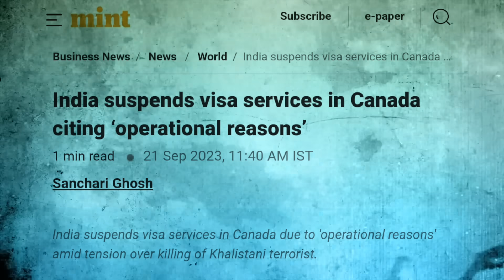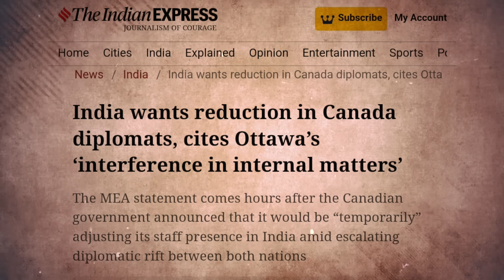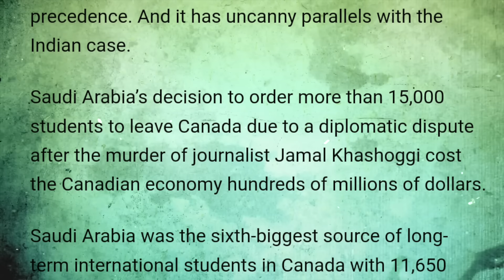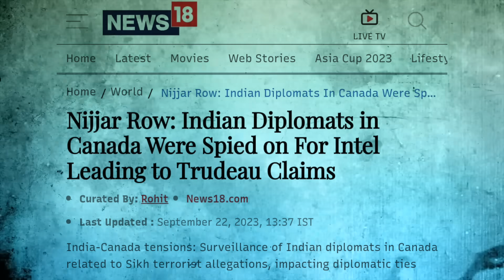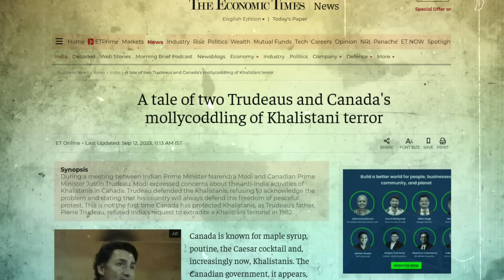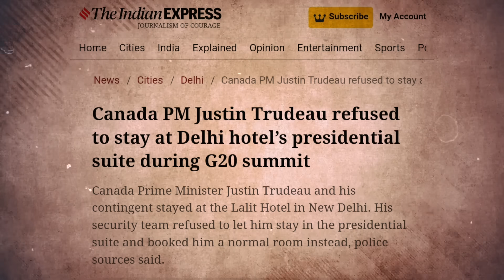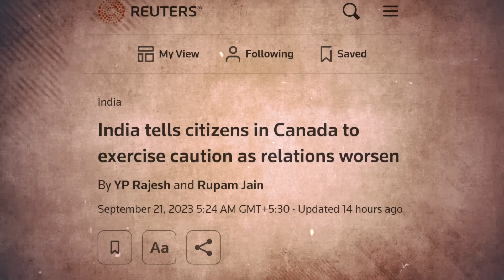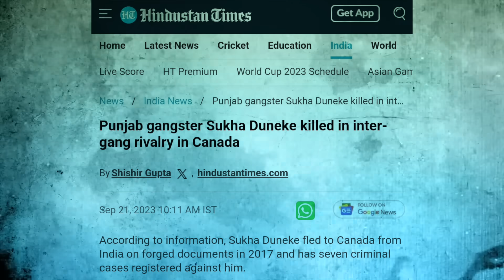ഇന്ത്യയുടെ തിരിച്ചടിയിൽ ട്രുഡോ തകരുമോ? India canada evidence out?| Big Loss for canada| Sanuf Mohad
India has suspended visa services for Canadians amid a diplomatic crisis between the two countries. The crisis was sparked by Canadian Prime Minister Justin Trudeau's allegation that India was involved in the murder of a Sikh separatist in Canada. India has denied the allegations and accused Canada of interfering in its domestic affairs.

The visa ban will affect all Canadians, including those with valid visas. It is unclear when the ban will be lifted.

In this video, we discuss the latest developments in the India-Canada diplomatic crisis and the implications of the visa ban for Canadians.

The India-Canada diplomatic crisis has been brewing for several months. In April 2023, India expelled a Canadian diplomat after Canada imposed sanctions on two Indian nationals for human rights abuses in Kashmir.
The crisis escalated in September 2023, when Trudeau alleged that India was involved in the murder of Hardeep Singh Nijjar, a Sikh separatist leader who was shot and killed in British Columbia in June 2023.
India has denied the allegations and accused Canada of interfering in its domestic affairs. India has also issued a travel advisory for its citizens in Canada, warning them of "growing anti-India activities and politically condoned hate crimes."
The visa ban is the latest escalation in the India-Canada diplomatic crisis. It is unclear how the crisis will be resolved.

Sanuf Mohad is a Malayalam channel where must-know things worldwide are explained in a simple and comprehensive way. Videos on this channel will cover Topics such as recent current affairs, Geo politics, explanations of political problems, economics, history, science, technology, Malayalam News, etc. The videos on this channel will help you gain knowledge about various topics and also it will help upsc and Kerala psc exam aspirants to know more details in various topics in simple Malayalam.